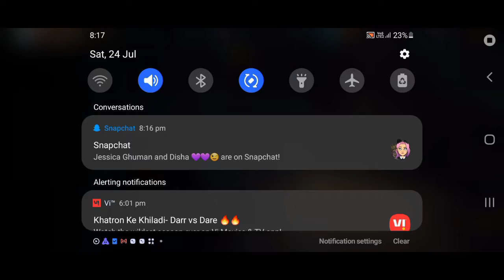freee all character with bundle no glitch pack fair trick 😍❤🤩